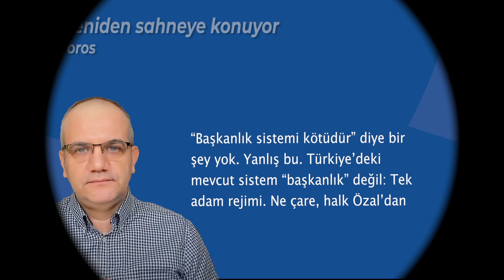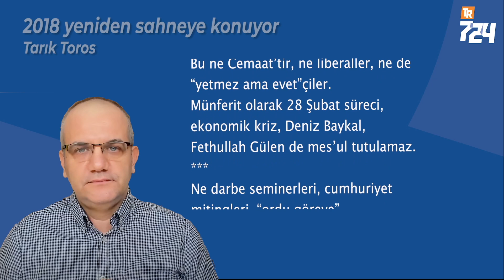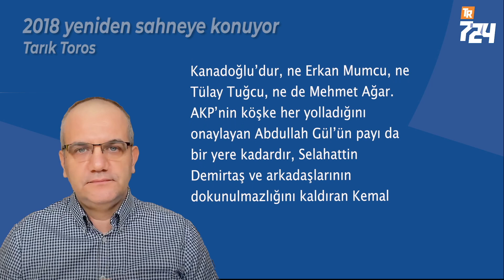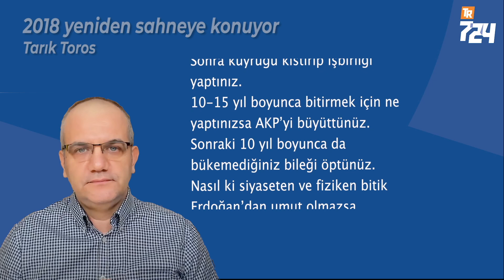2018, adeta yeniden sahneye konuyor [Tarık Toros]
Dikkatle gözlemliyorum:
Bir kesim,
-Tüm kazanımlar riske girecek
-Erdoğan giderse devletin haksız hukuksuz attıkları geri dönecek diye panik içinde.
Kabul edin, yenildiniz.
10-15 yıl boyunca bitirmek için ne yaptınızsa AKP’yi büyüttünüz.
Sonraki 10 yıl boyunca da bükemediğiniz bileği öptünüz.
Nasıl ki siyaseten ve fiziken bitik Erdoğan’dan umut olmazsa…
Bunlardan da bi cacık olmaz.
Bakın yeni seçim hesaplarına, ittifak planlarına, cumhurbaşkanı adaylarına…
2018 adeta yeniden sahneye konuyor